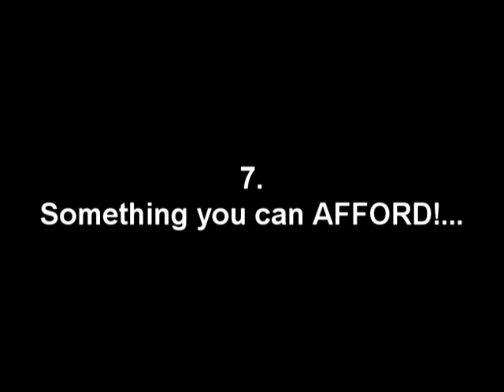Portland Used Appliance Store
Looking for the perfect gift for that special someone in your life can be a challange. Don't worry we at Appliance Liquidators have you covered. Now is the perfect time to get the gift they have been wanting, at the price you've been wanting. Come and See our Huge Selection of Used Appliances Today. 1294 E Powell Blvd, Gresham, OR 97030